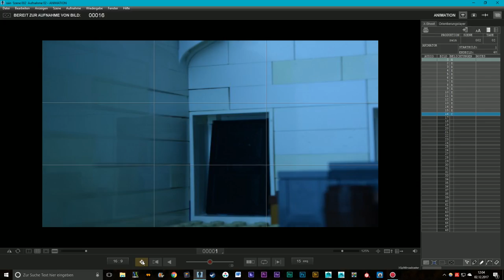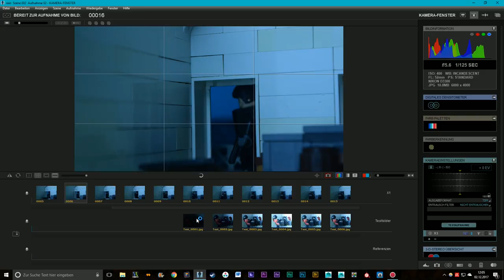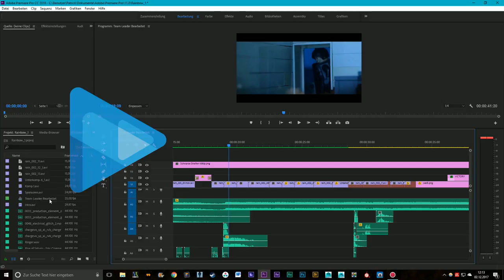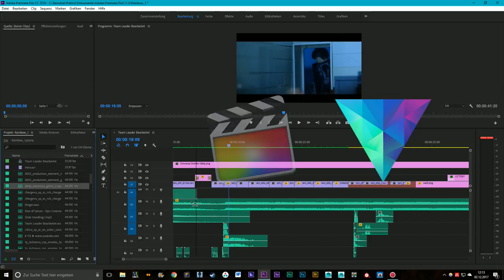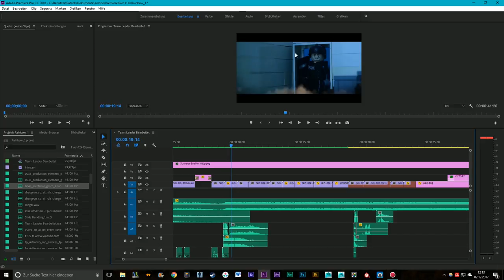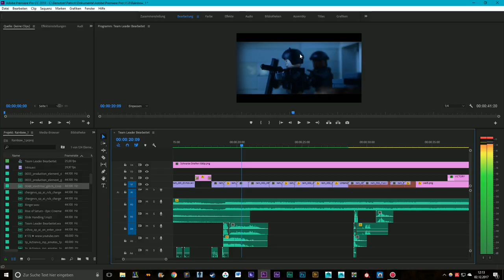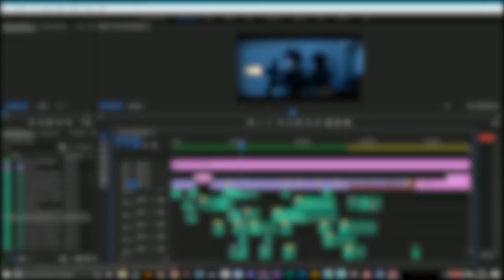Software für Stop Motion Animationen und Brickfilme // Tutorial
Ihr wollt eure eigenen Animationen herstellen und benötigt dafür noch die richtige Software? In diesem Video verrate ich euch, welche Software ich benutze um meine eigenen Stop Motion Animationen zu produzieren. Hierbei handelt es sich aber um sehr teuere Software. Falls ihr gerade erst anfangt und nicht zu viel Geld ausgeben wollt, solltet ihr in ein paar Wochen noch einmal vorbeischauen. In diesem Video thematisiere ich Software, die zum Aufnehmen von Bildern, für die visuellen Effekte, die Musik und den Videoschnitt geeignet ist.
Später folgt dann auch noch ein Video zu meinem Equipment.

Schreibt mir gerne in die Kommentare, welche Software ihr so benutzt.